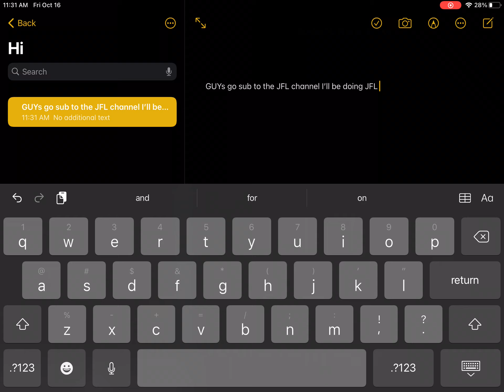sub to JFL channel